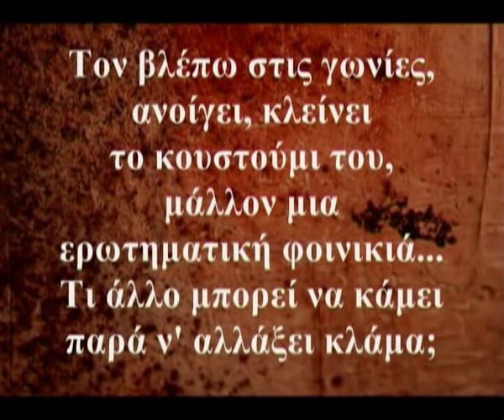Diafanos - Thanasis Papakonstantinou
Στίχοι-Μουσική: Θανάσης Παπακωνσταντίνου
Ερμηνεία:Σωκράτης Μάλαμας

Ο "Διάφανος"  είναι εμπνευσμένος σύμφωνα με τον Θανάση Παπακωνσταντίνου μετά από την ανάγνωση του ποιήματος "Poema para ser leído y cantado" που σημαίνει "Ποίημα για να διαβαστεί & να τραγουδηθεί" του César Abraham Vallejo Mendoza (Σέζαρ Βαλιέχο ).
Ο Σέζαρ  Βαλιέχο γεννήθηκε τον Μάρτιο του 1892 στο χωριό Σαντιάγο Ντε Τσούκο του Περού και πέθανε, ύστερα από έναν περιπετειώδη, στερημένο βίο, σε μια κλινική του Παρισιού τον Απρίλιο του 1938. Ηταν 46 χρόνων.

Στου δειλινού την άκρη αποκοιμήθηκα
σαν ξένος, σαν ξενάκι, σαν πάντα ξένος
κι ήρθε και κατακάθησε πάνω μου σα σεντόνι
όλη της γης η σκόνη,
Ωωωω...

Ήρθε με τη σειρά της κι η μαύρη θάλασσα
έφερε ένα καράβι ακυβέρνητο
ανέβηκα σαν άνεμος, ανέβηκα σαν κλέφτης
το ψέμα δεν το βλέπεις,
Ωωωω...

Στην πλώρη ακουμπισμένος, ένας διάφανος
τα κόκκαλα μετράει, μένει άφωνος
τρώει την πέτρα σαν ψωμί, ο Καίσαρας Βαλιέχο
άλλο αδερφό δεν έχω,
Ωωωω...

Σπυθίζει το τσιγάρο σε κάθε ρουφηξιά
η Ισπανία γέρνει, κι η μόνη που νικά
η ηδονή που μας γεννά, που παίζει το χαρτί μας,
χωρίς τη θέλησή μας,
Ωωωω.

Στου δειλινού την άκρη, δε βλέπεις όνειρα
αυτά που γίναν βλέπεις και τα επόμενα
βλέπεις τον άνθρωπο μικρό, που τον πατάν στ'αλήθεια
τα πόδια του τα ίδια,
Ωωωω...

I fell asleep at the far end of sunset
like a stranger, a little stranger, forever foreign,
and it came and settled down on me like a sheet
the dust of all the world
Ooo.

The black sea arrived too, it was its turn,
it was bringing a ship, a rudderless ship,
I went up like the wind, I went up like a thief,
you do not see the lie,
Oooo...

Leaning on the bow, there is a transparent man
He's counting the bones, he remains speechless,
he eats stone as if it were bread - Cesar Vallejo
I have no other brother,
Ooo.

The cigarette throws sparks with each draft,
Spain bows down, and the only one who wins
is the pleasure we are born of, which plays our hand
what we want does not count
Ooo.

At the far end of sunset, you do not dream dreams
you see what has happened, and what happens next
you see the human being very small, being stepped on, in truth,
by his own feet,
Ooo.